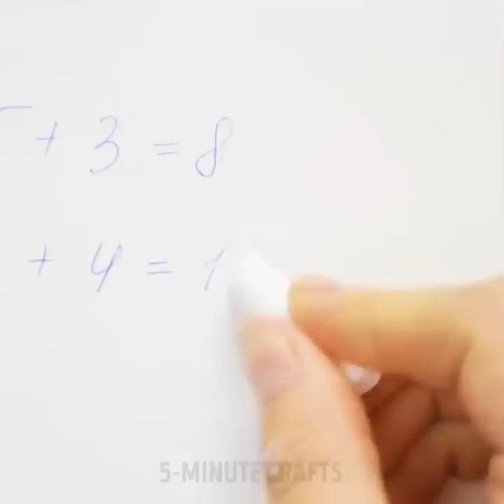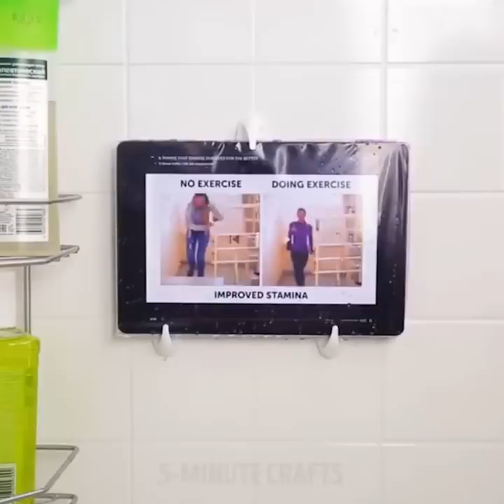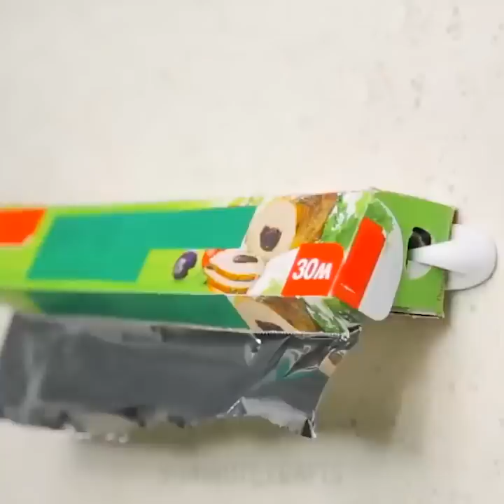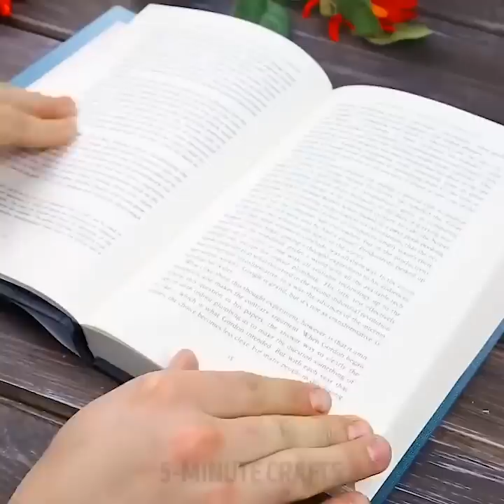88 GENIALI TRUCCHETTI CHE DEVI PROVARE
Trucchi intelligenti per casa che ti faranno risparmiare tempo e denaro. Non perdere queste soluzioni super creative per problemi quotidiani!